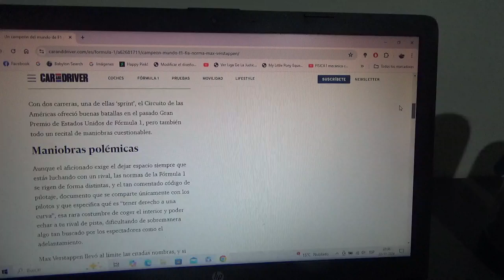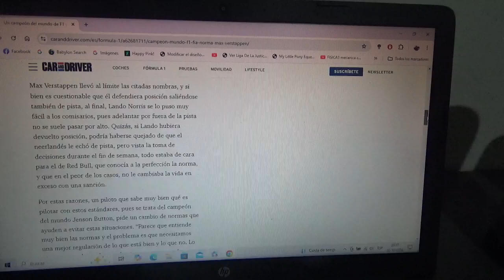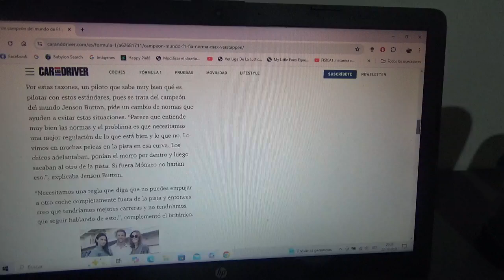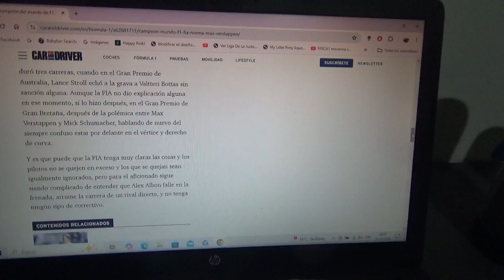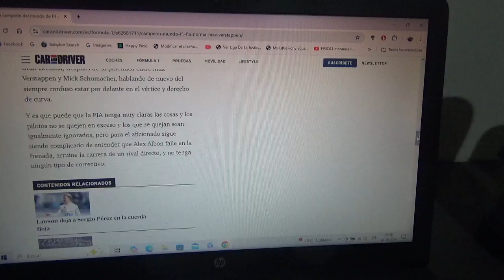Ahora hay un ex campeón de F1 que pide una nueva norma anti Max Verstappen a la FIA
Luego de la lucha entre el tricampeón mundial neerlandés y el británico de Mclaren Lando Norris Jenson Button campeón mundial de F1 en la Temporada 2009 pide una una nueva regla tras lo sucedido en el COTA de Austin Texas en el reciente GP de Estados Unidos